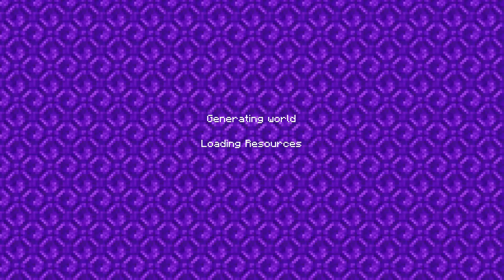Minecraft Realm with Max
use code raptor-claw